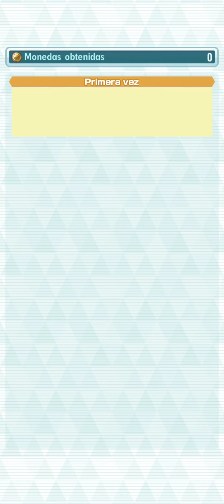Preparando la velada: Sonia y un té sin igual | Pokémon Masters EX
Evento de trajes especiales: La hora del té.